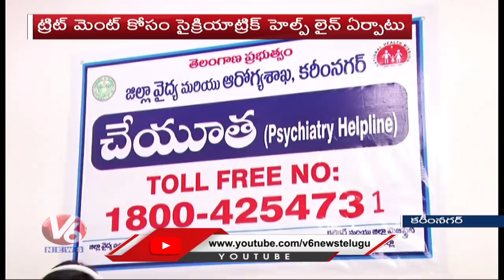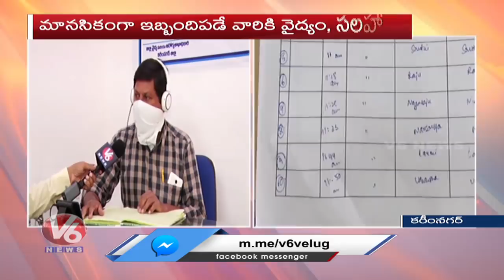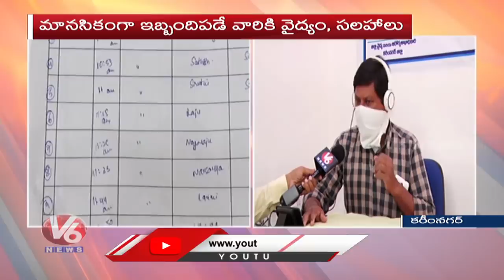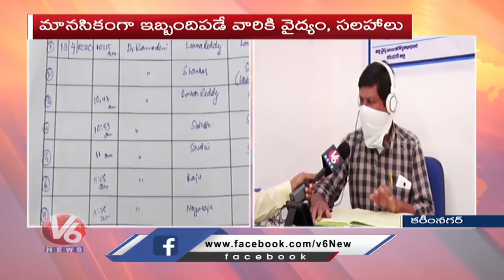కరీంనగర్ లో మానసికంగా ఇబ్బంది పడే వారికి చేయూత సైక్రియాట్రిక్ హెల్ప్ లైన్ ఏర్పాటు | V6 Telugu News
Chutha Helpline Of psychiatric Issues in karimnagar